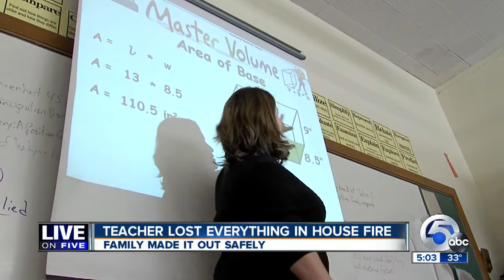5PM: Ellet High School teacher and family lose everything in Rootstown fire, co-workers hold benefit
As a veteran of the Navy and a special education teacher for 15 years, Amy Coleman knows how to handle challenging days.